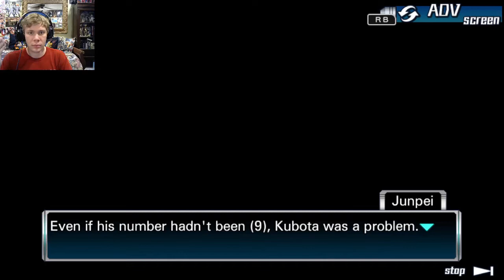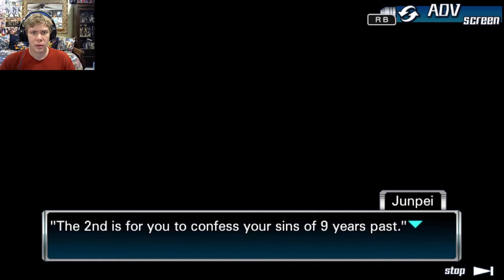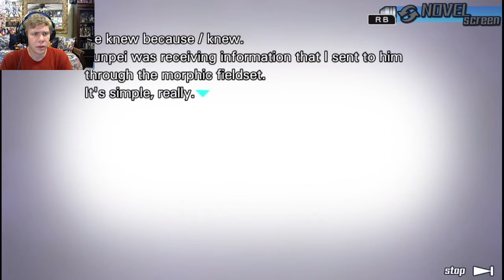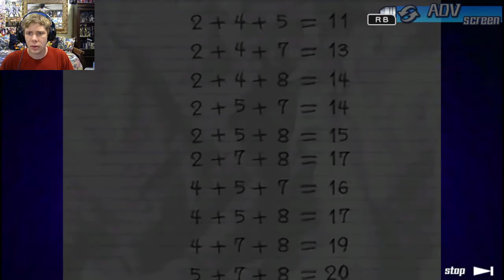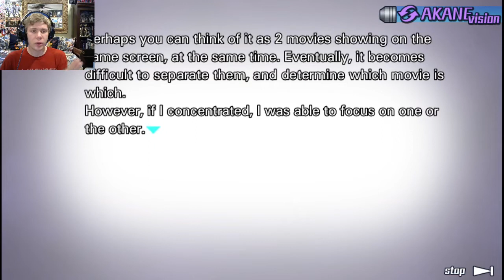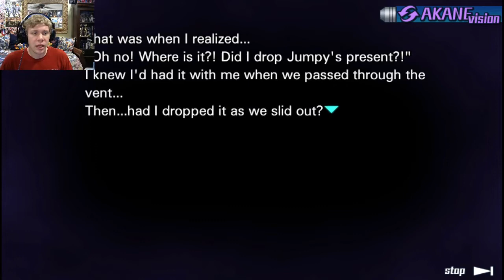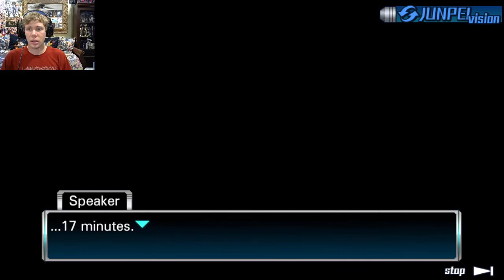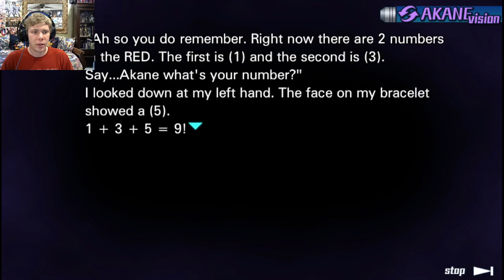THE REAL ZERO | Zero Escape: The Nonary Games 999 - Part 24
In Part 24 of my Zero Escape: The Nonary Games 999 Let's Play, after discovering that Ace betrayed us, he tried to escape through the last 9 Door, but after realizing it's not working, Seven was able to incapacitate him. Not do we only hear the truth spill out, but we also learn the truth about Zero as well as the true intentions for the Nonary Game.